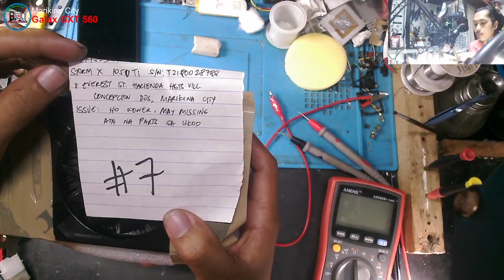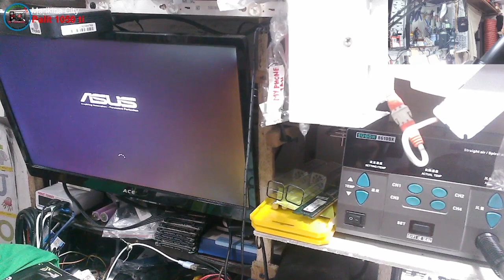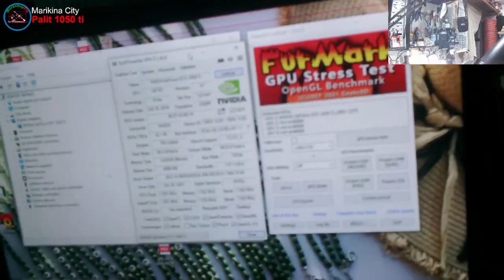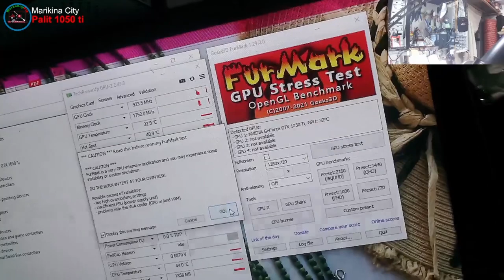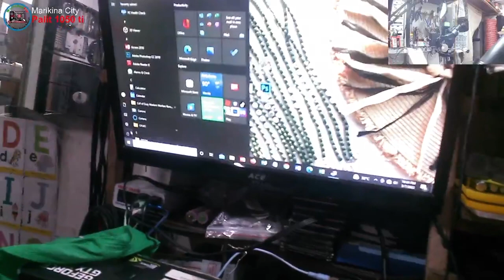PALIT 1050 TI STORM X - MISSING PARTS (Solved)